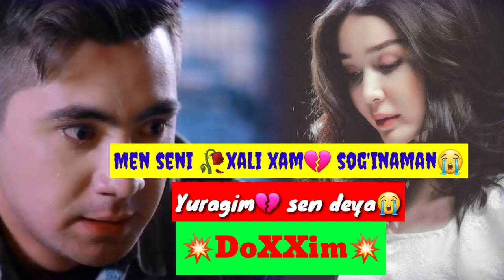Men seni xali xam sog'inaman, ( Doxxim yuragim seni deb )